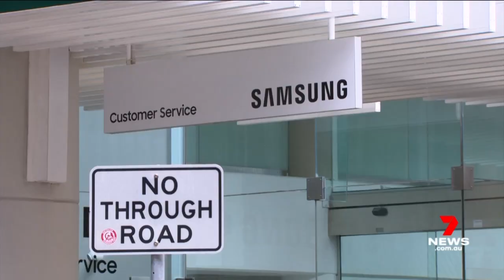Samsung update leaves phones with blank screen as Australians face losing photos, contacts | 7NEWS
Thousands of Australian Samsung customers have been left in the dark after a faulty update rendered their phones useless.

They have been told a factory reset is the only solution; the Android users now risk losing all their data.

7NEWS combines the trusted and powerful news brands including Sunrise, The Morning Show, The Latest, and 7NEWS.com.au, delivering unique, engaging and continuous coverage on the issues that matter most to Australians. Watch 7NEWS nightly at 6pm and weekdays at 11:30am and 4pm on Channel 7 and 7plus.